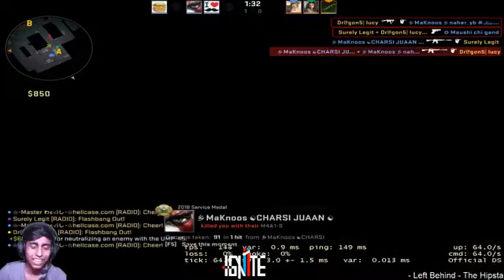CSGO trolling with razer and friends! sadInternet FacebookLIVE ! Hindi/Assamese/English Stream!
If you want to watch my livestream do like and follow the page!
How to tip to me-
tip me on tez- 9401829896
tip me on Paytm- 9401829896
PC SPECS- Intel Core i7-4770k,
Gigabyte GA-B85M-D3H,
Asus GTX 960,
Corsair Vengeance 8 GB x2,
Corsair CX 500,
LOGITECH G402,
Razer goliathus,
Samsung LC24FG70FQ 144Hz
PHILIPS 193V5LSB23/94,
2 TB WD HDD